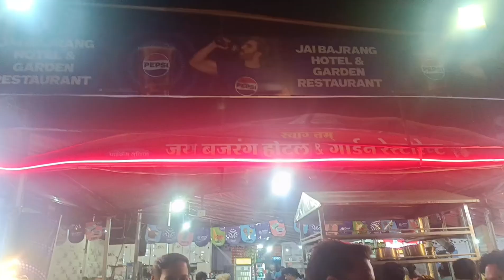रींगस से खाटू धाम पैदल रुक्मणि स्टाफ जय श्री श्याम बाबा की जय हो